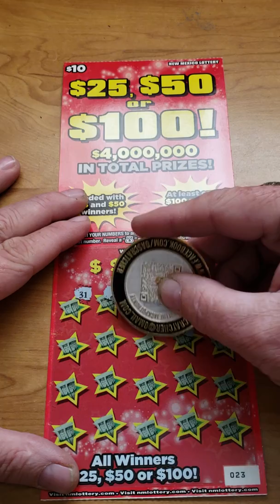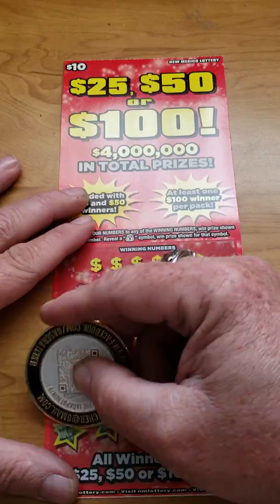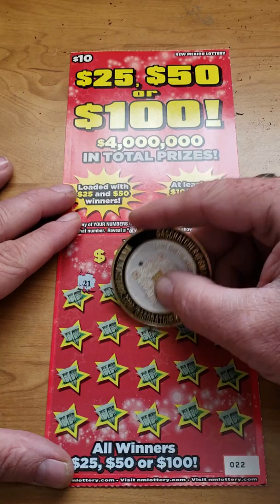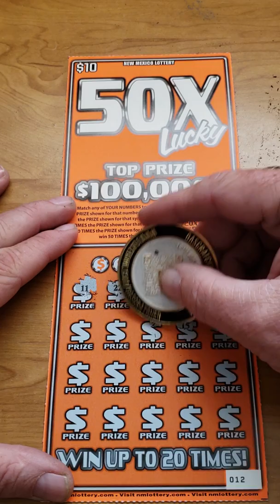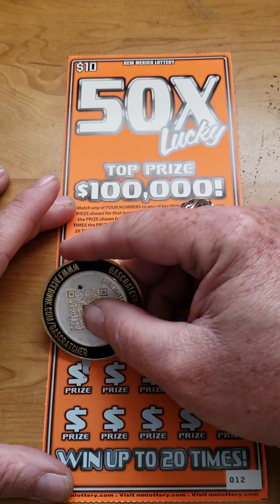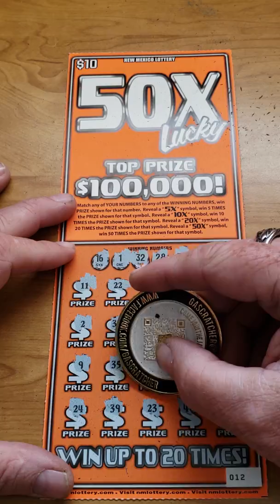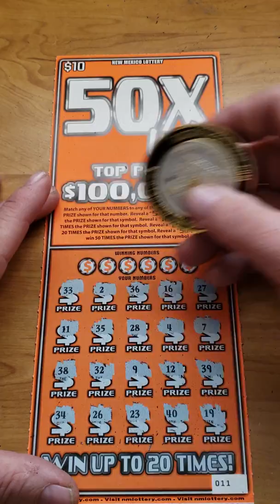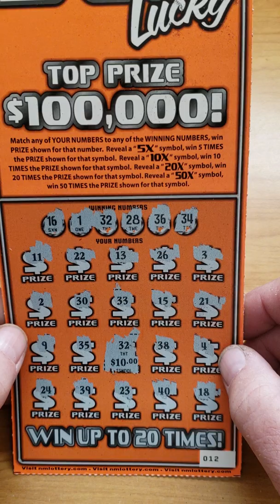Saturday Morning Quickie!!! WIN!!! Rough Scratch!!!!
I am trying to keep good content coming through wins. The wins that I have been getting aren't enough to pay for the next video sessions. If you feel it in your heart to donate please do. Any and all donations will go toward content for future videos. Thank you for your support!